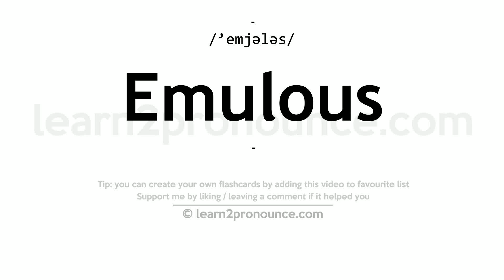Pronunciation of Emulous | Definition of Emulous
Emulous pronunciation | How to pronounce Emulous in English?
/`emjələs/
Meaning of Emulous | What is Emulous?
(1) (adjective) eager to surpass others; (2) characterized by or arising from emulation or imitation;
What is Emulous | Emulous meaning and definition?